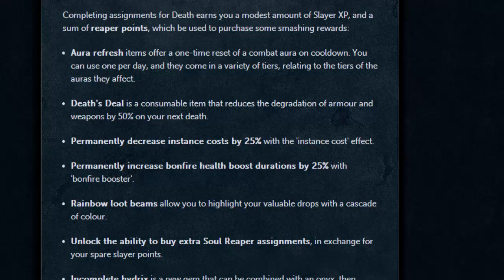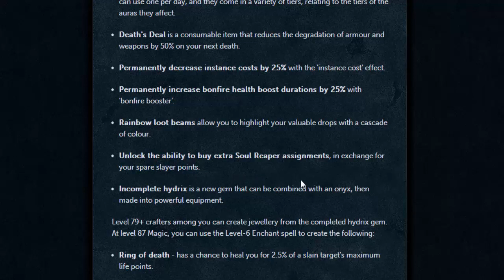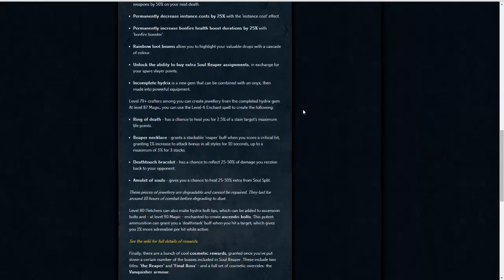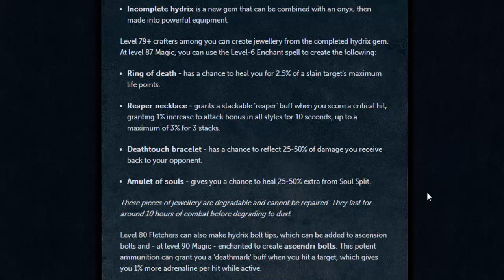SOUL REAPER REWARDS (RuneScape)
The Soul Reaper (Boss Slayer) rewards and my thoughts on the latest RuneScape update. Focusing on: